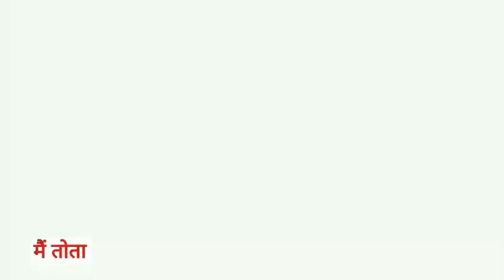Main Tota Main Tota | मैं तोता मैं तोता | Popular Hindi Rhymes | Cartoon Video | Hindi Kahaniyan